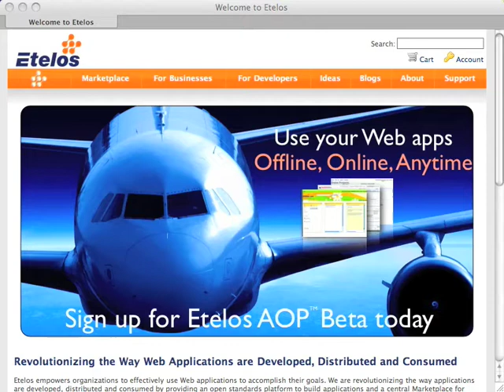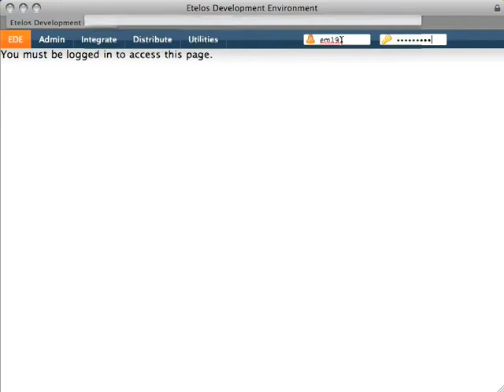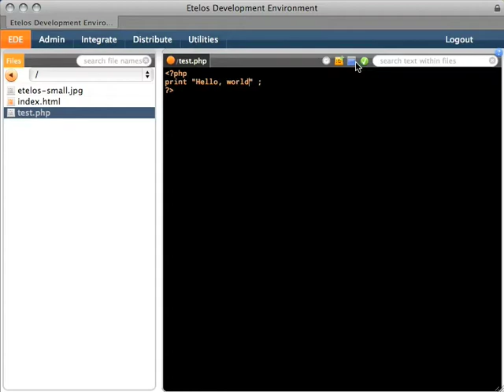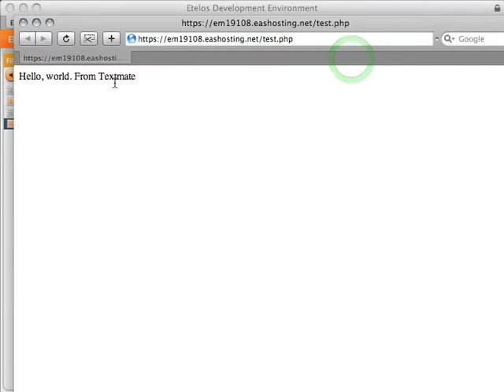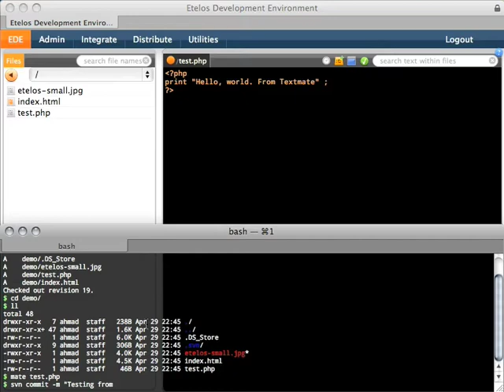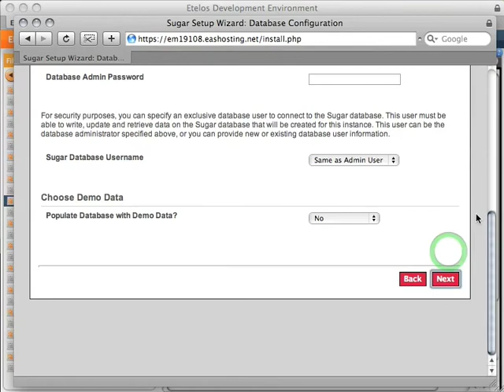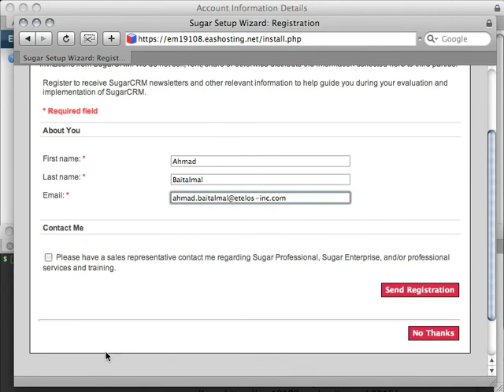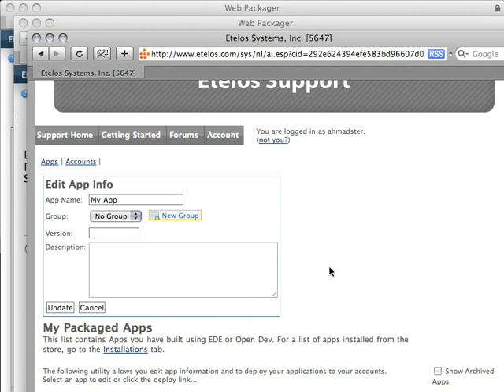Etelos PaaS Demo